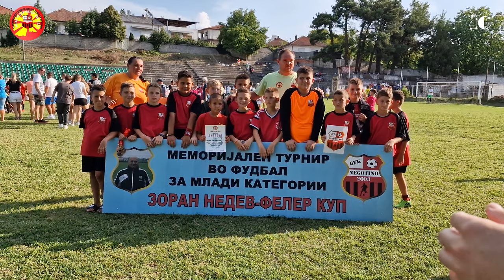Feler Cup GFK Negotino Galacticos Production